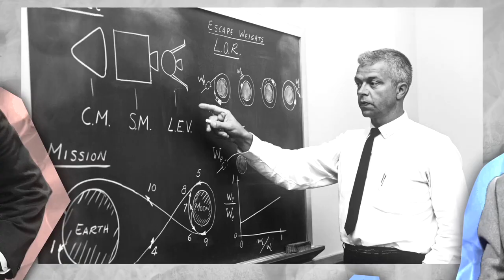The Company That Will Control the Weather (for Good) | Augustus Doricko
We are joined by Augustus Doricko, founder and CEO of Rainmaker, to discuss:

Weather Modification Pioneers.
Reclaiming cloud seeding technology.
The Wizard and the Prophet.
Dominion vs Domination.
The Young Bucks of American Dynamism.
Books for Founders.
Work Out. Go to Church. Call Your Mom.

The New Founding Podcast is recorded at the New Founding HQ in Dallas, Texas, produced by Santiago Pliego & Joshua Clemans, and edited by Jared Cummings.